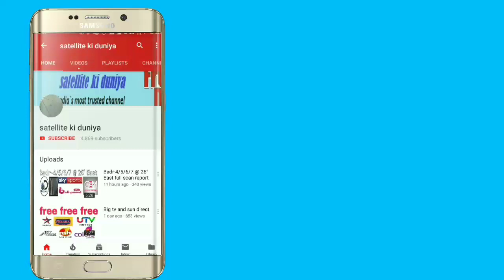Yaha sat live match 10 T cricket 2 feet dish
12015 H 27500 full enjoy T 10 match